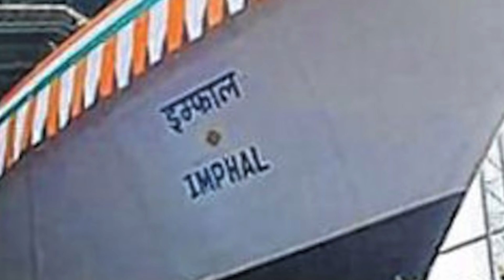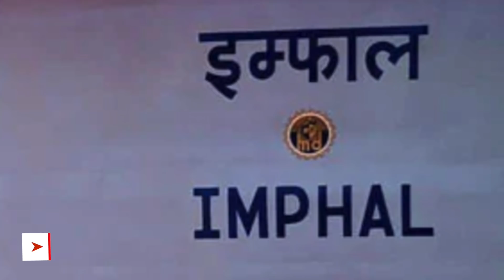INS IMPHAL - FULL ANALYSIS OF INDIA'S NEW WARSHIP !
Play War Thunder for FREE! and get a premium tank or aircraft and thee days of premium account time.

On 20th Apr, Indian Navy chief Admiral Sunil Lanba launched the third ship of Project 15B named INS Imphal.

The ceremony was held at Mazagon Dock Shipbuilders, Mumbai.

Admiral Lanba said, "The Indian Navy stands fully committed and we are extremely proud of the fact that all of our warships and submarines on order today are being constructed within the country.”

Admiral Sunil Lanba added,
"The synergic partnership of MDL, Indian Navy, DRDO, OFB, BEL, other public sector enterprises and the private industry is ensuring that force levels are made available to meet India's national strategic objectives,"

The indigenously build  Visakhapatnam-class stealth guided-missile destroyer is a significant adding to India ever growing military assets.

The warship has been build keeping in mind the the strategic needs of Indian Navy.

In this video Defense Updates analyzes how powerful is the India’s newest warship INS Imphal ?

BACKGROUND MUSIC

IMAGES USED